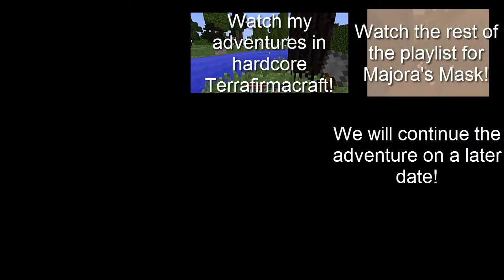Through The Telescope - Zelda: Majora's Mask - Let's Play Episode 2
The game can be found here: (If I remembered to actually link it. xD)
Other links (Mod pages, websites and more): (Did I remember?)

                          -Links to various social media sites-

I live-stream sometimes!

Also have a good day, you lovely little tsunami surfer! :)